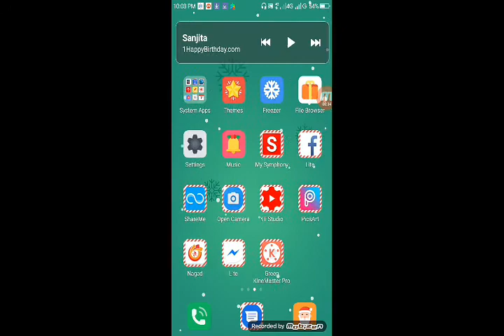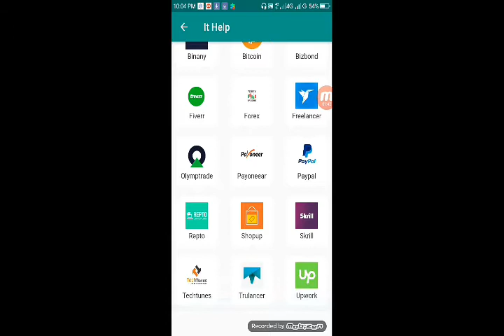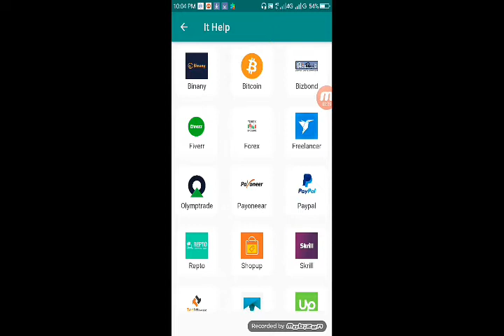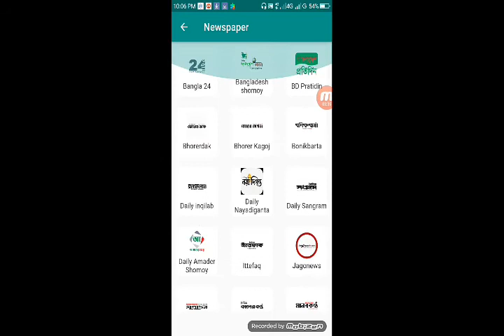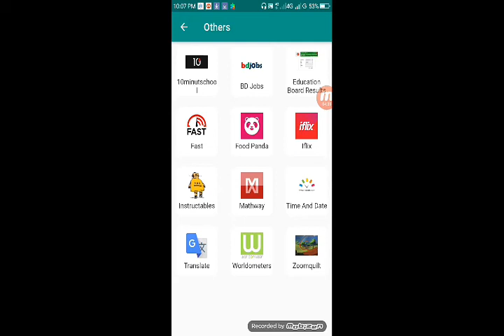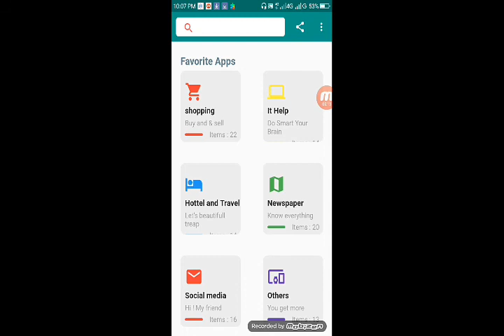Web click bd best Apps Bangladeshi একের বেতর সব বাংলাদেশের সেরা এপ্